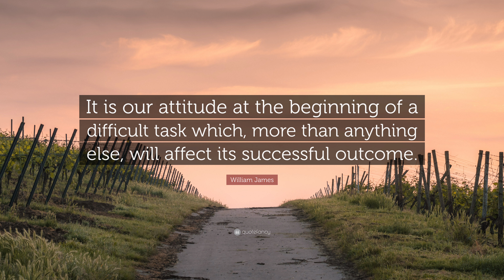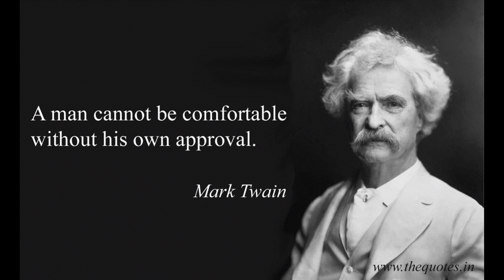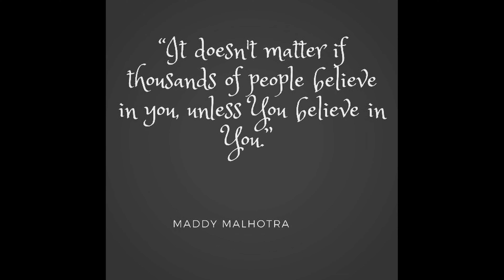She Shouldn't Need You to Protect Her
Chances are you will not be there when she is on her own. All your training, gear and planning does nothing when she is on her own... The dark parking lot, headed back to the dorm room, broke down on the side of the road, and on and on.

Show your love by helping her know it is OK to bare her claws if need be. Get her tool that she can use and carry, not just for your liking. Help her practice.